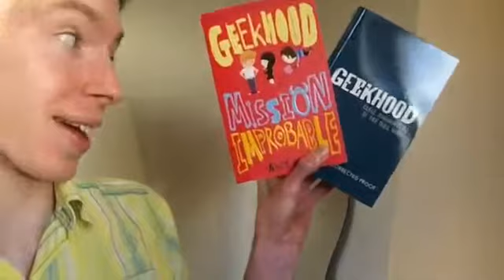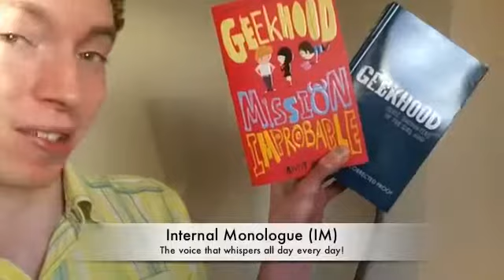The Little Voices (Interior Monologue) - A Geekhood Inspired Vlog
A vlog inspired by the book Geekhood by Andy Robb - all about the little voices which whisper to each and every one of us, stopping us from doing the things we should and stopping us from becoming who we are.

This is the interior monologue at work!